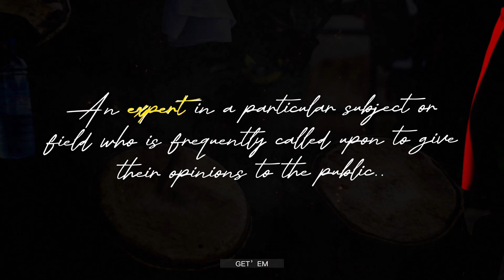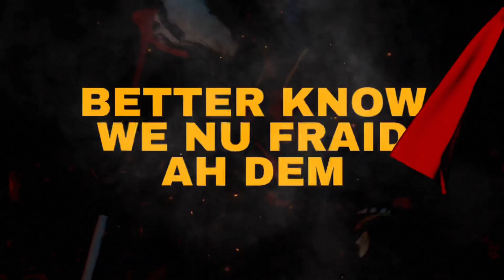@iamEdem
Pundits ' Official Lyrics Video by Edem now finally here!

Pundits Lyrics Video by Edem feat. now finally here!